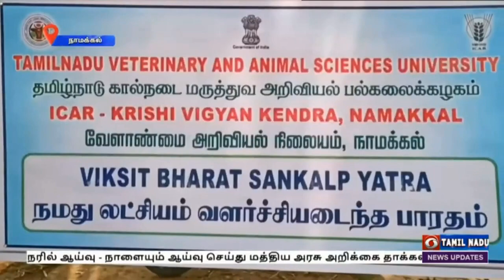நமது இலட்சியம் வளர்ச்சி அடைந்த பாரதம் - நாமக்கல் மாவட்டம்